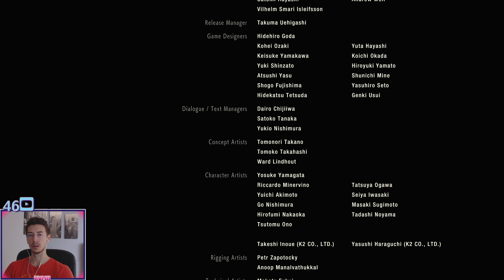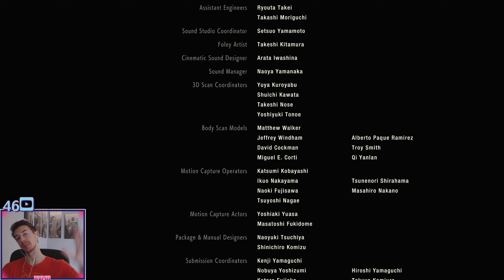Resident Evil 2 |#15| Słodko gorzkie zakończenie ! 🥴😎💣👹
Witam mordeczki 😁 😂  Oglądajcie nową serie Resident Evil2 !
Wiadomo wszystko w jakości 2K na ustawieniach Ultra 😎
Remake wersji z 1998 także powrót do przeszłości !